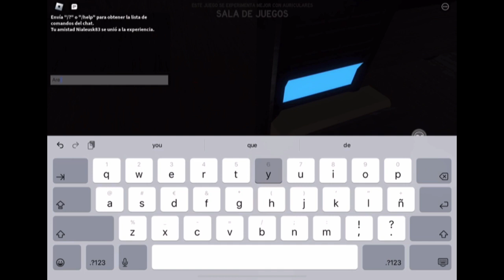👻IDENTIFICANDO AL FANTASMA EN SPECTER (GAMEPLAY ROBLOX) (SE RECOMIENDA DESCRIPCIÓN Y AURICULARES)👻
(ADVERTENCIA: LUCES PARPADEANTES Y RUIDOS FUERTES ⚠️) MAPA NÚMERO 12 CALLEJÓN